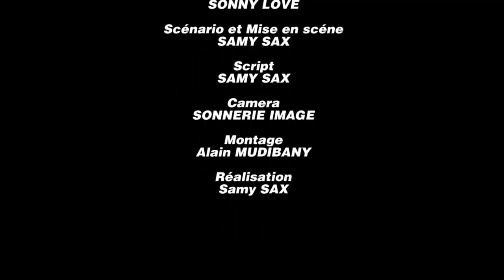NOUVEAUTÉ GAG 2020 DANS NGANGA YA LOKUTA